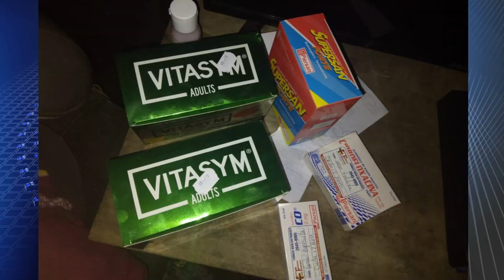CASO DANIEL ROMERO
El jueves 25 de mayo de 2023, fue detenido el señor Daniel Romero, por las autoridades salvadoreñas, a quien le imputan el delito de agrupaciones ilícitas, su esposa quien reside en playas Negras de la ciudad de La Unión, solicita ayuda para su pronta liberación.